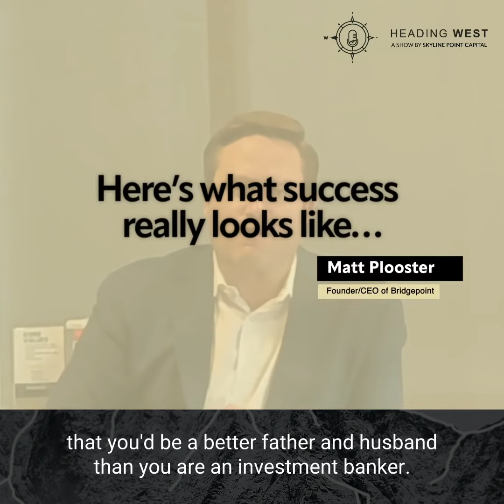Here's what success really looks like...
Real success means “embracing the crazy”, according to Episode 10 guest, Founder & CEO of Bridgepoint Investment Banking, Matt Plooster.

So, what does it mean to “embrace the crazy”? Most of all, it means living with intentionality and choosing to show up in your personal life as much as you show up in your professional life.

For Matt, that requires a lot of time optimization as he has 24 hours to be a good dad, husband, and investment banker!

Find out how he manages it all on Episode 10 - streaming today on Apple, Spotify, and Youtube.